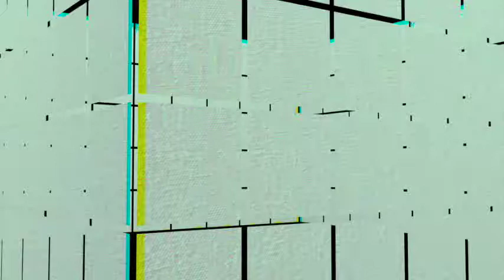My Africa [My African Dream - song by Vicky Sampson]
Living in Africa is a feeling, and I love that feeling!...  Footages taken at the following locations: Pilanesberg National Park, Rhino and Lion Park, PheZulu Safari Park, Cape Town, Durban - South Africa and inZambia.